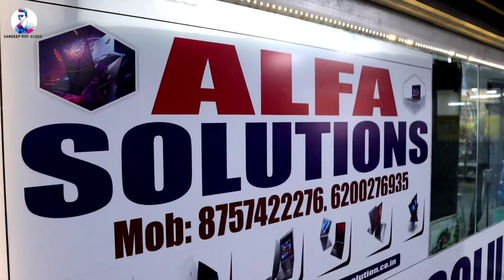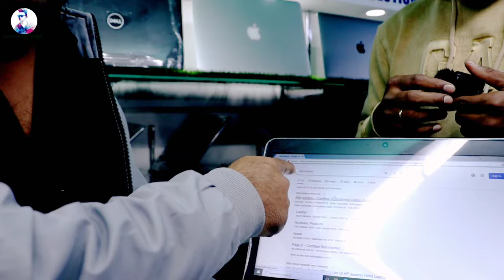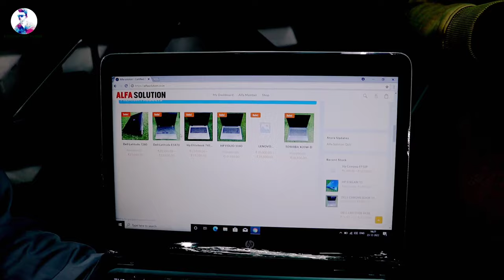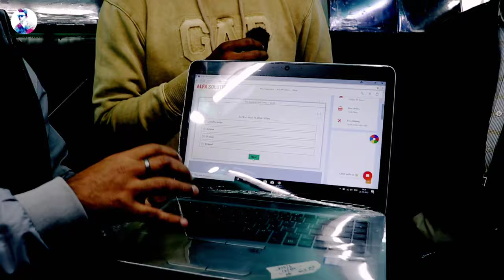ईएमआई पर लैपटॉप खरीदें 🔥जीरो डाउन पेमेंट पर | Second Hand Laptop Market | COD+EMI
Alfa solutions shop no G/9A Grand plazza near dak
bungalow chouraha patna bihar

Four Wheeler
any documentation.